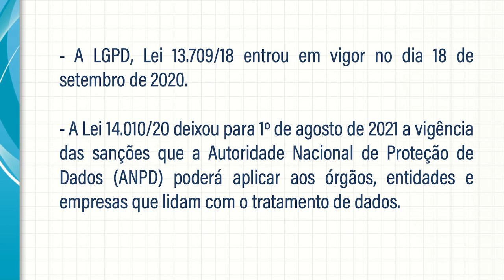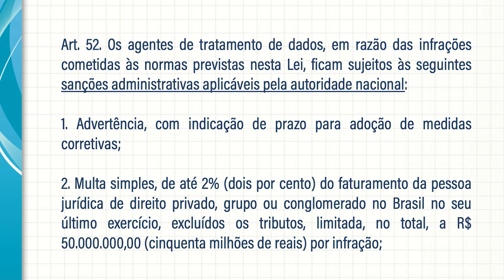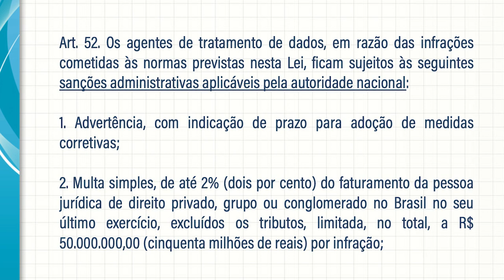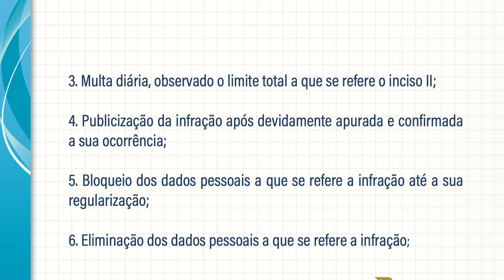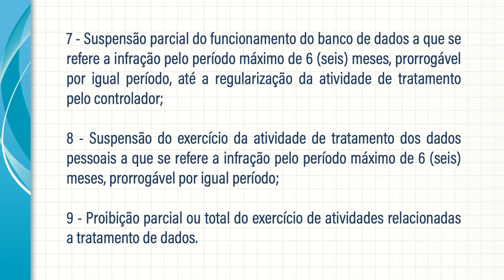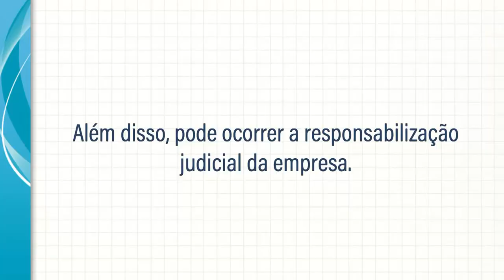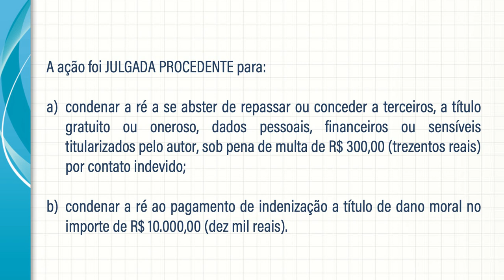PALESTRA LGPD BIANCA FILLA